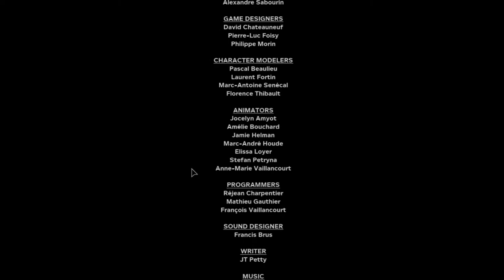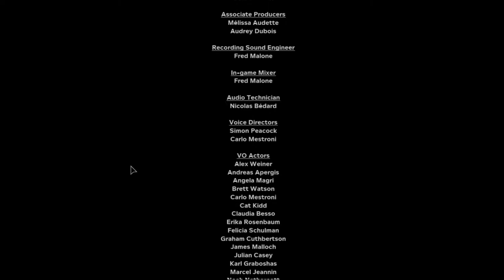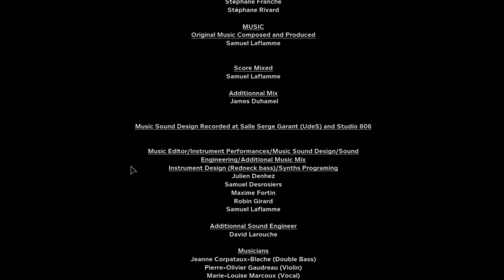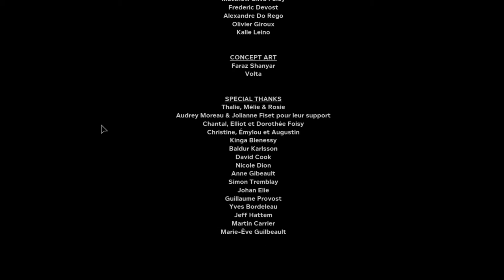Zagrajmy w Outlast 2 odc.18 Koniec gry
Witajcie w kolejnym odcinku z Outlasta 2 i w ostatnim odcinku tej serii.Dziś zajmiemy się już skończeniem tej gry.Dziś jeszcze będzie kolejny odcinek z Far Cry'a,jak się wyrobię oczywiście.